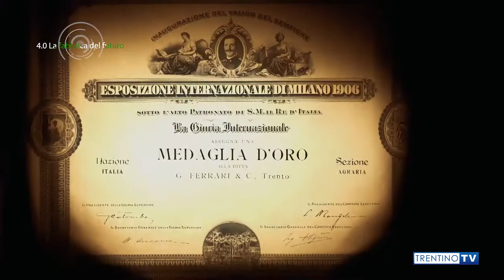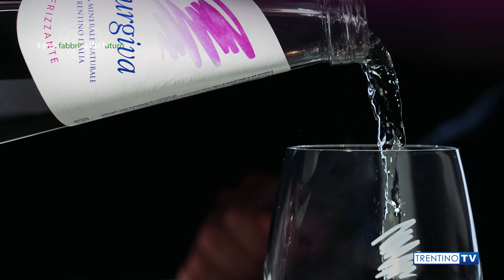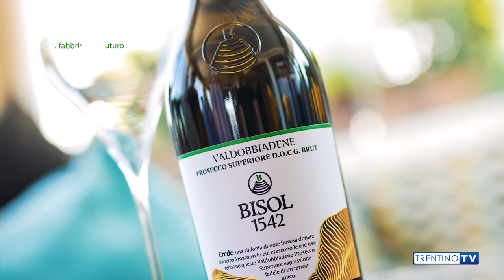CaseHistory - Cantine Ferrari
Un programma realizzato da Trentino Sviluppo e Trentino TV con il supporto di Mediocredito Trentino Alto Adige.